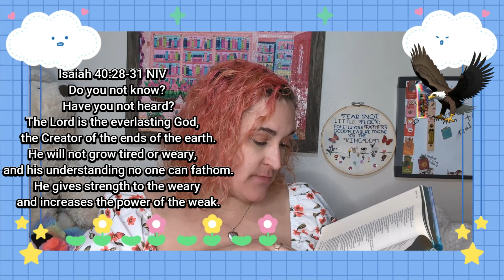Sunday Scripture : Isaiah 40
voices on instagram
BDS - If you are boycotting, use this website. There are ways on the website to boycott in a targeted way to affect change.

Amazon Wish List